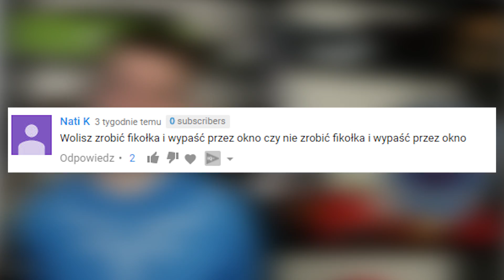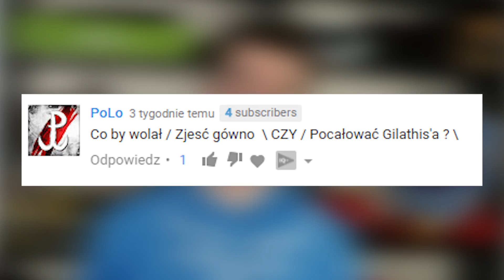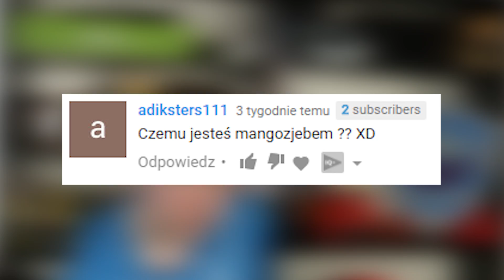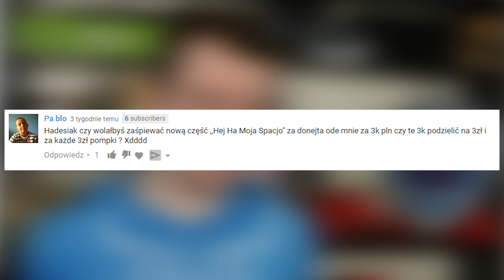ŚWIEŻAKI,POKEMONY I INNE RÓŻNOŚCI - BRS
🎁Mój Steam (No jakby ktoś chciał coś dać :P)

🔥 FILMY Z KTÓRYCH JESTEM DUMNY 🔥

Będzie więcej :)